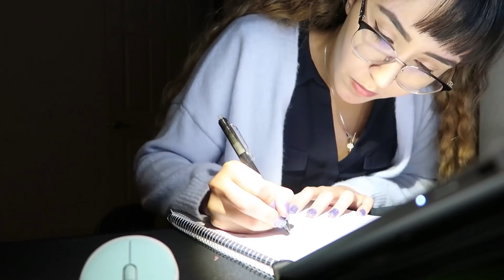Day in The Life of an Aerospace Engineer (and Master's Student)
Hi all,

I haven't been posting a lot  recently because of my crazy schedule. But I am back with another video where I take you guys along with me on a day full of studying and work.

✧･ﾟ: *✧･ﾟ:* ✧･ﾟ: *✧･ﾟ:* ✧･ﾟ: *✧･ﾟ:* ✧･ﾟ: *✧･ﾟ:* ✧･ﾟ: *✧･ﾟ:* ✧･ﾟ: *✧･ﾟ:* ✧･ﾟ: *✧･ﾟ:* ✧･ﾟ: *✧･ﾟ:* ✧･ﾟ: *✧･ﾟ:*